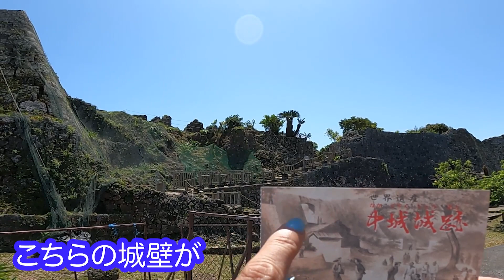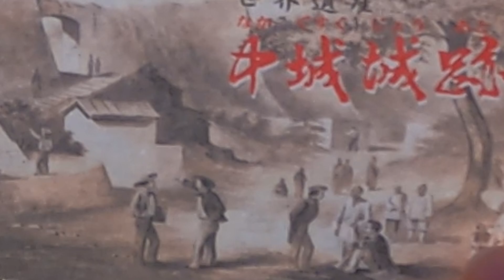【世界遺産】あのペリー提督が称賛したお城！？中城若者歴史塾の皆さんと中城城跡のオススメスポット巡り♪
ミス沖縄クリーングリーングレイシャス新里瑞紀です。
沖縄の魅力を写真で紹介する「写シン里」★☆

本日は沖縄に９つある世界遺産のうちの１つ「中城城跡(なかぐすくじょうあと)」のオススメ写シン里スポットを、中城若者歴史塾の皆さんに紹介していただきました♪

中城城跡は、ペリー提督一行が築城技術の高さを賞賛したと言われており、その城壁からは時代の移り変わりを感じることができます(^^)

中城城跡の歴史も交えながら、オススメスポットをご紹介しているので、是非ご覧ください★

【中城若者歴史塾Instagram】

1981年から県の公式行事等において沖縄観光PRや親善交流を担う「沖縄観光親善使節」として国内外で活動しています。